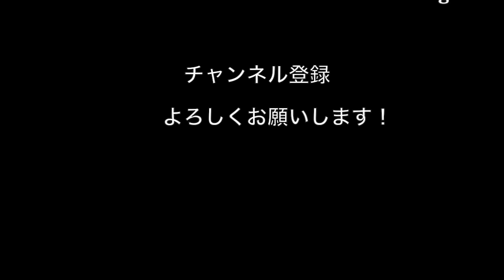痴漢に襲われた！The story that I was attacked by molester.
星野創太の実体験です。
まぁ割と遭う方何ですよねぇ。
男からも女の方からもｗ
まぁ楽しんで頂けたら幸いです。
是非御視聴、拡散、Channel登録宜しく御願い致します。

星野創太へ質問、相談、Request、
何でも良いので何か有りましたら、
此方迄Message御寄せ下さい↓

星野創太のStaff募集！
WebDesignに興味の有る方、
星野創太を輝かせるのを手伝ってくれる、
WebDesigner様、是非優遇しますので、
興味を持って頂けたら連絡下さい。
心から御待ちしております。